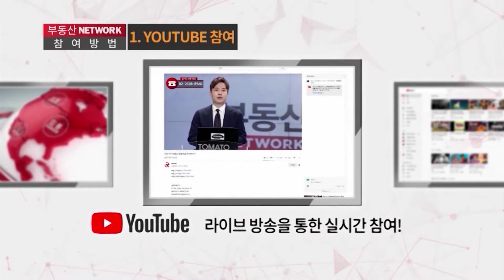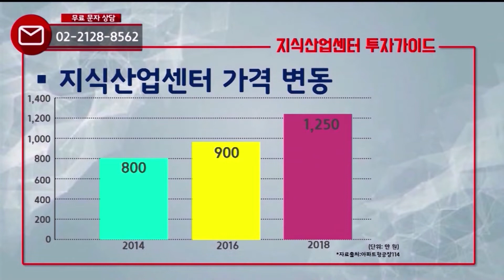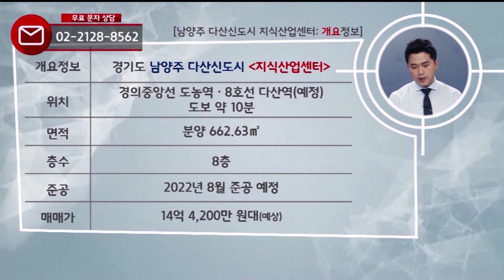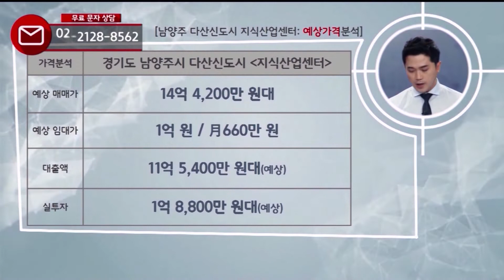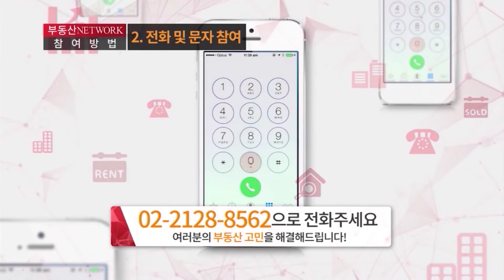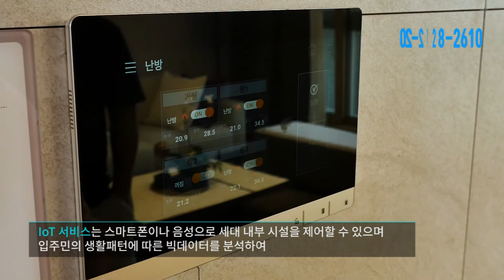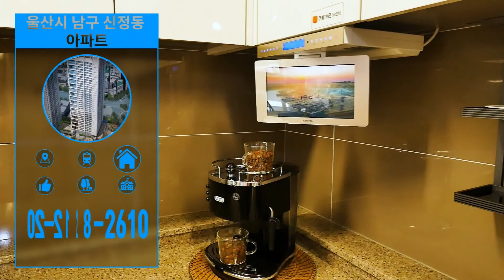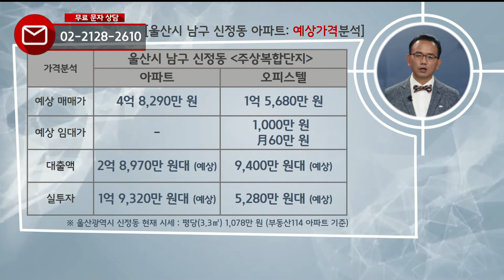부동산토마토TV 알토마토 rtomato 08/28(수) 부동산네트워크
생방송 -부동산네트워크- 월~목 오후 12:00~13:00